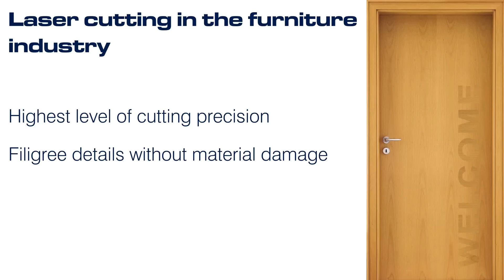Laser cutter for precise veneer processing – eurolaser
Wood veneer inlays.
Create your very own living room with laser technology.

The processing of wood veneer for the manufacture of individual doors is an excellent example of the efficient use of laser technology for interior design. The exceptionally fine cuts allow exact fitting of the inlays as well as wonderfully filigree contours. The material remains absolutely flat and even during processing thanks to the vacuum that is generated below the cutting table; this enhances the quality of the product and does away with the need for any pre- or post-processing.